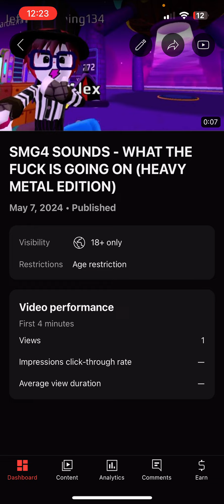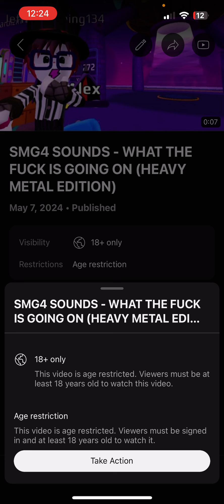YouTube decides to piss me off again...